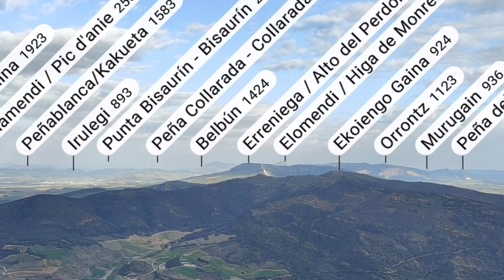ESPARATZ - LAKUBARGA desde ARGIÑARIZ / Ruta 122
Otro de los clasiquísimos de la montaña de IRUÑERRIA. Este es el modo más rápido y sencillo de ascender a ESPARATZ. En Junio de 2022 un tremendo incendio arrasó con todo lo que vais a ver en este paseo. Hasta entonces la de LAKUBARGA era una cima completamente rodeada por el bosque y en consecuencia desde allí no se veía absolutamente nada. Ahora esa altura es la viva imagen de la desolación, no queda nada del viejo bosque. Ese es el motivo por el que ahora desde LAKUBARGA podemos disfrutar de una vista inmensa de la CUENCA DE PAMPLONA y de muchísimo más.